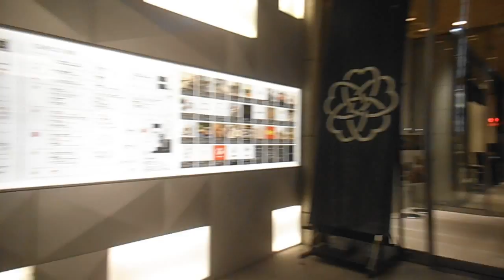DSCF9297シティドレッシング20151021のれんCOREDO日本橋